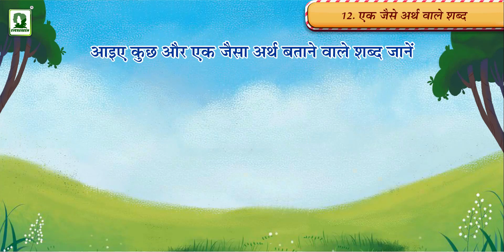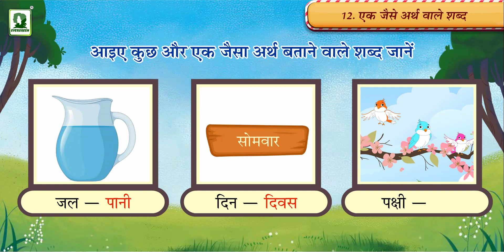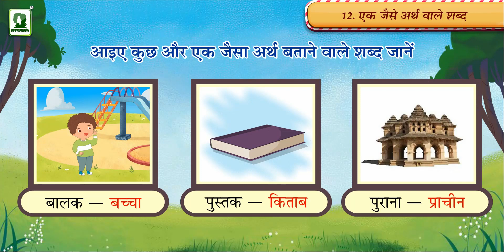EK JAISE ARTH VALE SHABAD | BEST ANIMATED VIDEOI FOR KIDS | KIDS NEW ANIMATED VIDEOS | 2023